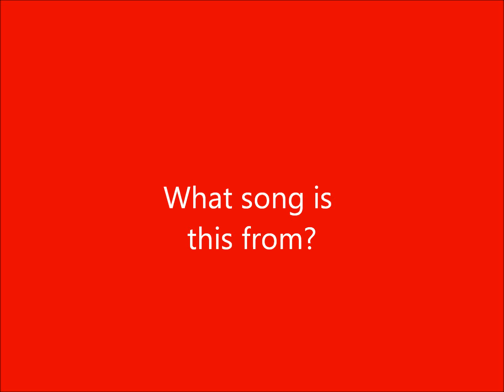Name That Game Song--Round 7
Name of the game/name of the song or where you hear it